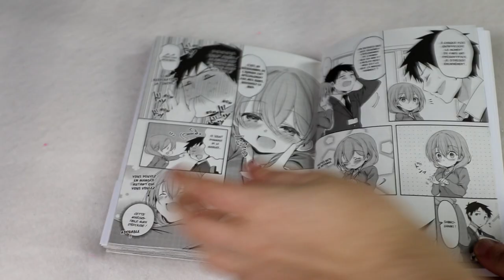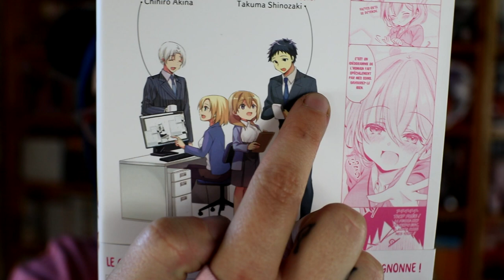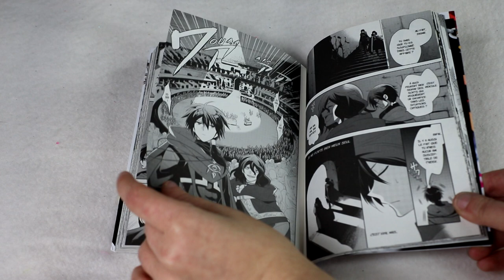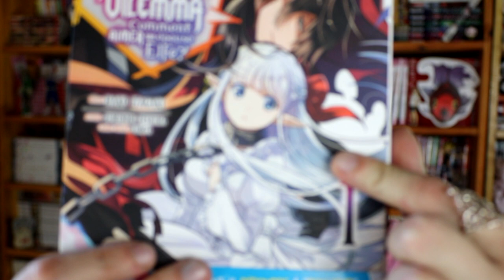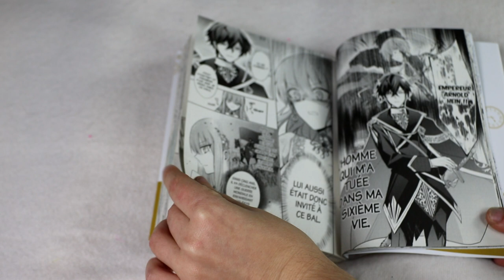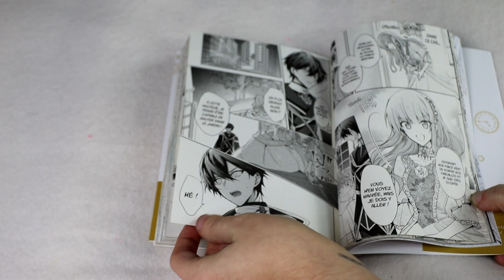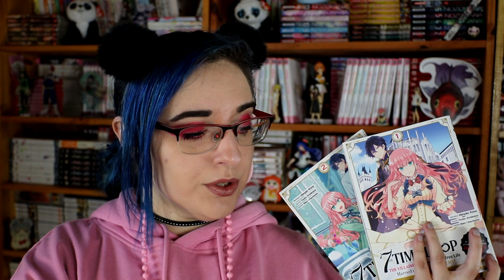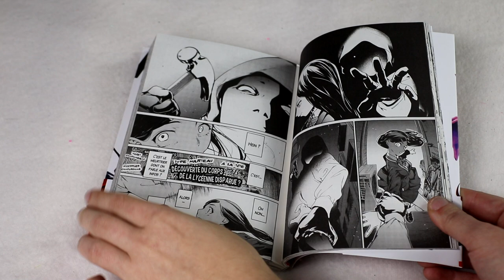Bilan Lecture Manga 100% Meian